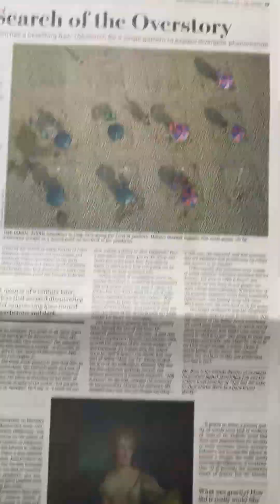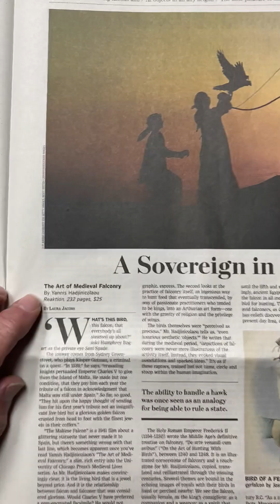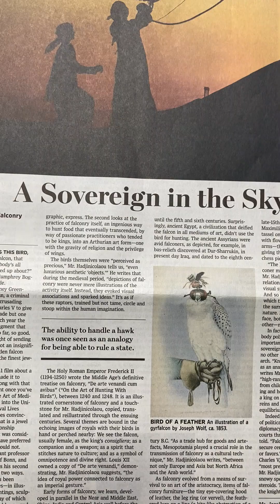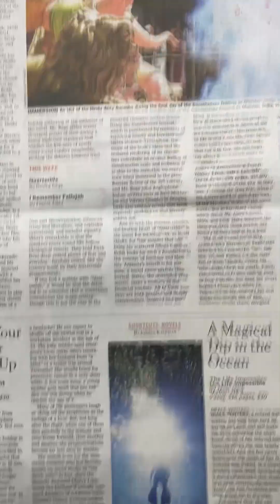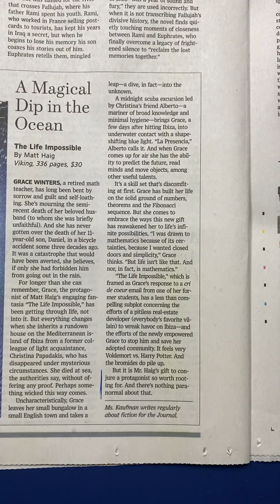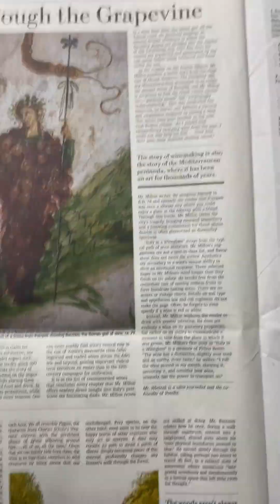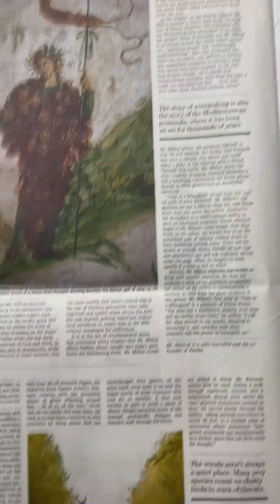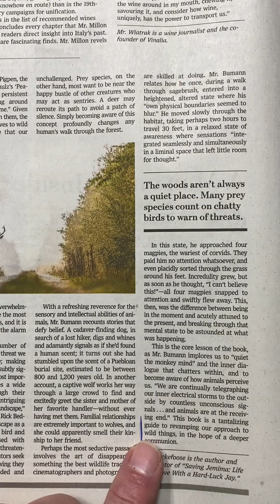I believe godspeaks to us through all newbooks & the reviews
All new books can supplement sacred scriptures.